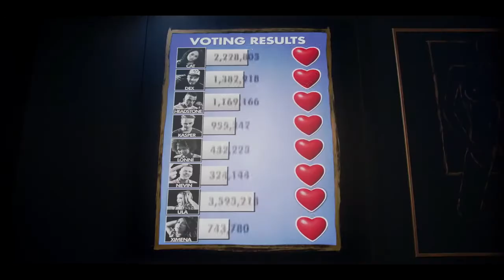FUNHOUSE Trailer 2020 Horror Movie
Comedy, Kids, Family and Animated Film, Blockbuster, Action Movie, Blockbuster... We keep you in the know!